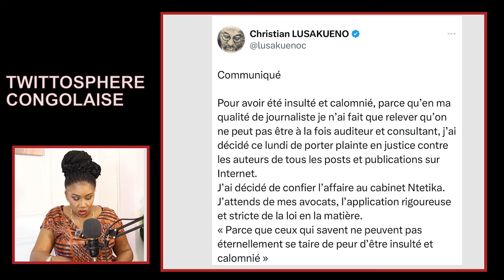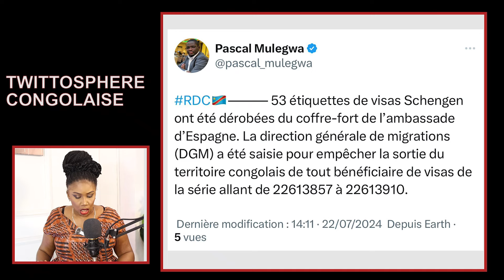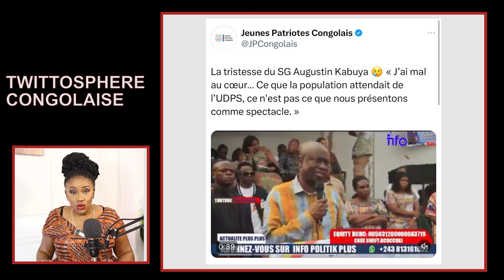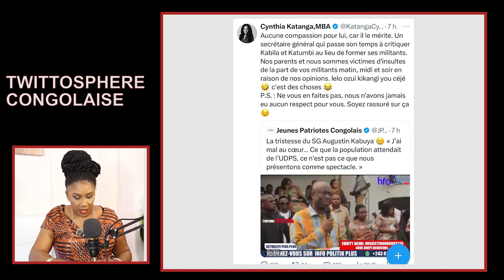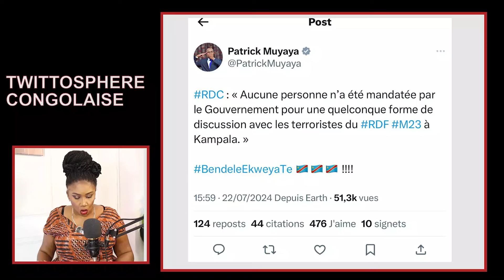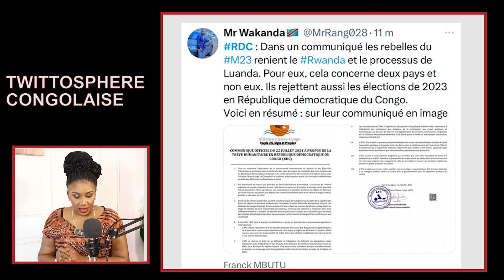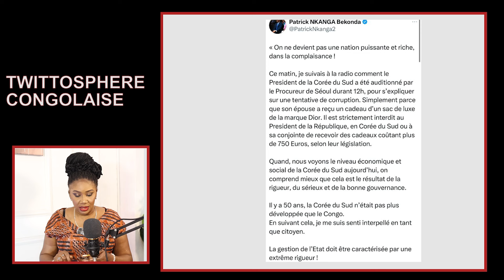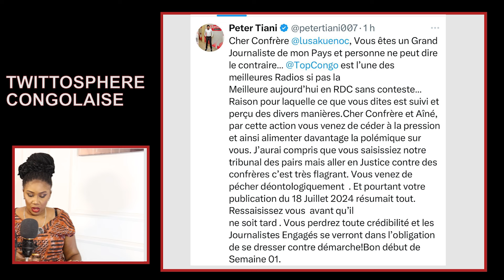TWITTOSPHERE VOICI L'ACTUALITE DU JOUR